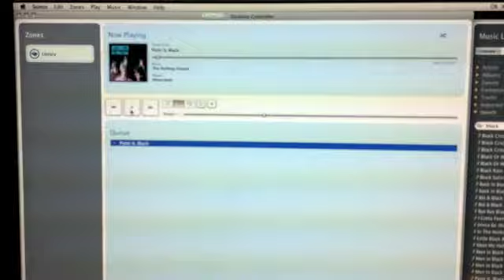SONOS Paint it BLACK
SONOS ZP120 painted black!